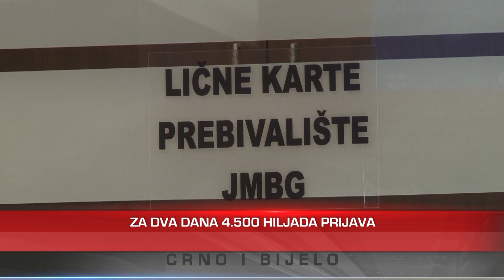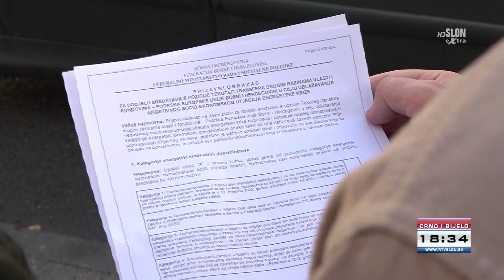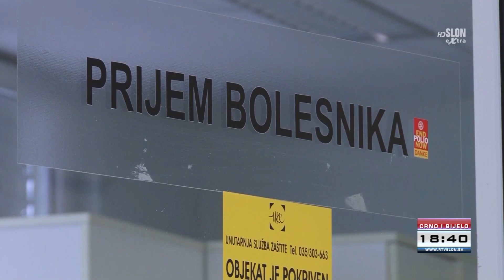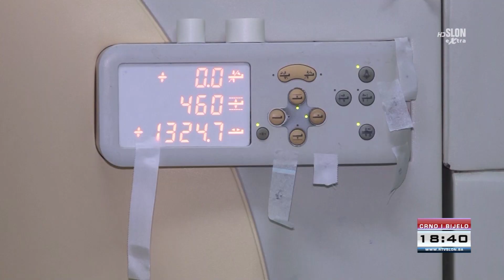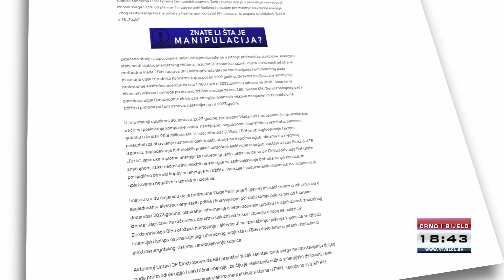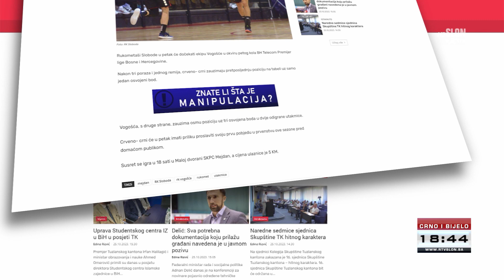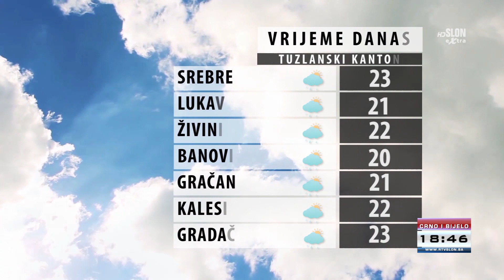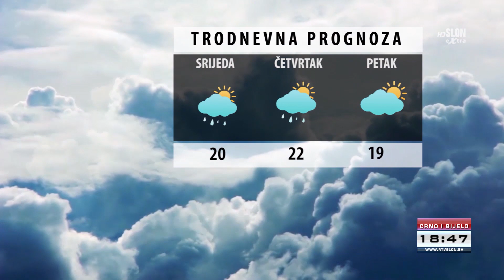Dnevnik Televizije Slon Tuzla - Crno i Bijelo - 25.10.2023.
- Tokom dana zabilježene gužve ispred institucija u kojima se preuzimaju dokumenti neophodni za prijavu na Javni poziv
- Penzioneri u Federaciji BiH obilježili svoj dan
- Slijepe osobe u BiH i regiji se susreću sa istim problemima, diskriminacija pristuna svuda
- Vozni park „Komunalca“ postao je bogatiji za još dva vozila